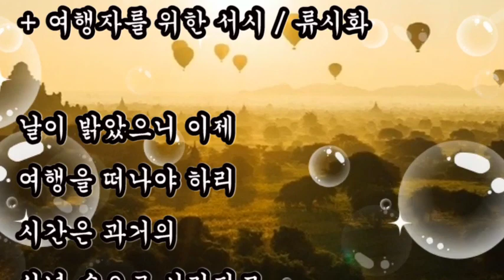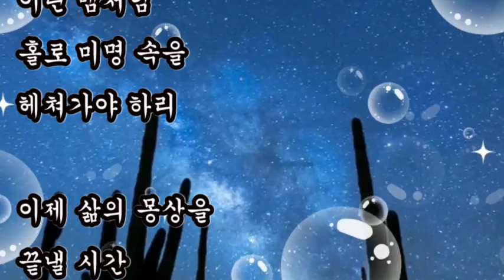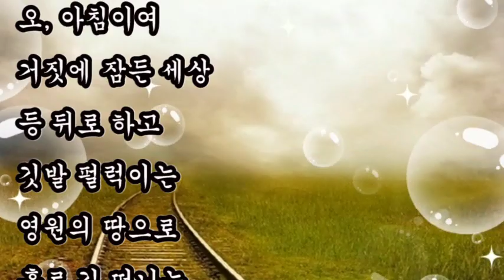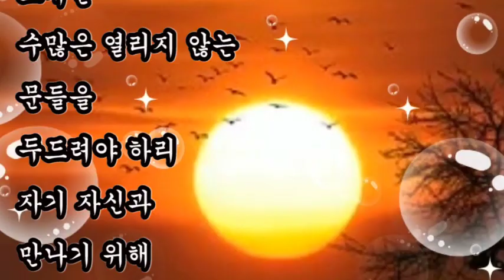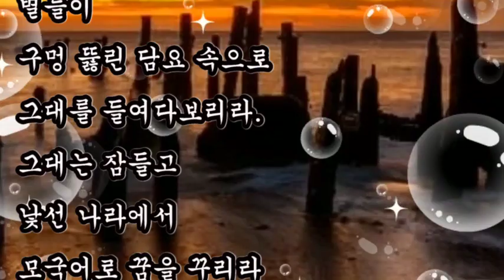좋은시,+ 외눈박이 물고기의 사랑-류시화,+ 여행자를 위한 서시-류시화, 사랑이 그리운 시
좋은시
사랑이 그리운 시
+ 외눈박이 물고기의 사랑-류시화
혼자 있으면 그 혼자 있음이 금방 들켜 버리는
외눈박이 물고기 비목처럼 목숨을 다해 사랑하고 싶다.

+ 여행자를 위한 서시-류시화
날이 밝았으니 이제 여행을 떠나야 하리
시간은 과거의 상념 속으로 사라지고 영원의 틈새를 바라본 새처럼
그대 길 떠나야 하리 다시는 돌아오지 않으리라 그냥 저 세상 밖으로 걸어가리라